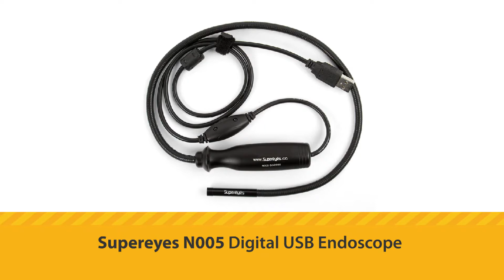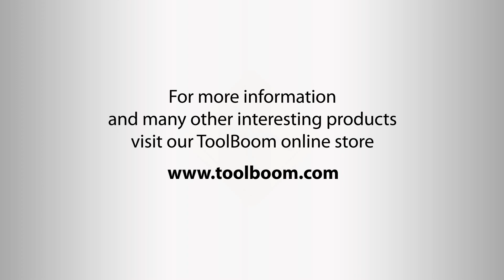Supereyes N005 USB Endoscope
While Supereyes is primarily known as a manufacturer of inexpensive high-quality USB microscopes, this time, instead of a microscope, we review their digital endoscope Supereyes N005. This device is vital in vehicle maintenance for hard-to-reach areas inspection, for instance, when you need to assess the engine or check the inaccessible parts of a car body for corrosion.
Supereyes N005 has a 50 cm long working part with a diameter of about 7 mm. It is extremely flexible: figuratively speaking, you may even tie it in a knot if you want to. The package also includes a user manual and a CD with drivers.
Supereyes N005 has a 0.3 MP matrix resolution. The body is made of metal. The only control is a light level regulator. The device has a built-in auto focus function. The focus distance is anywhere between several millimeters and half a meter. The auto focus feature works super-fast.
Supereyes N005 is a perfect tool for the examination of hard-to-reach and dark areas. We can’t recommend it enough.